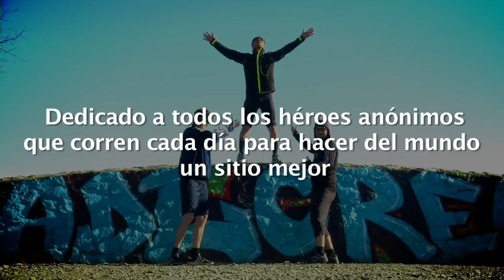The Marmots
The Marmots - Running Is Life

Videoclip oficial de RunningIsLife de la banda Post-Indie-Folk-Rústico-melódico-electrónico-nocomercial de The Marmots. Con la colaboración de Santi Millán.